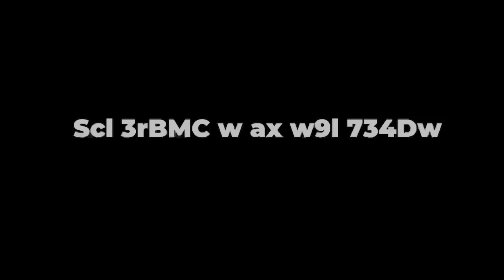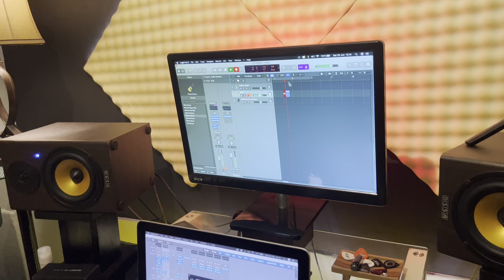510 DAILY | Jajah Rumah Wina - StudioUpdate #3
510Daily  |  StudioUpdate #2
With @tokocrypto